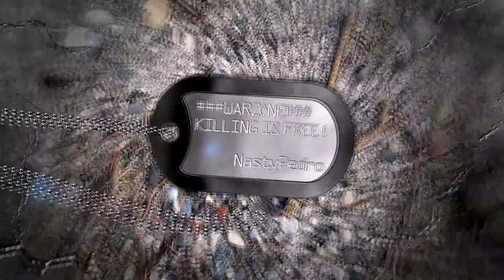Co*ksucker and Co "stole" the tank - EPIC teamwork LOL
Never get out if alone in the tank !